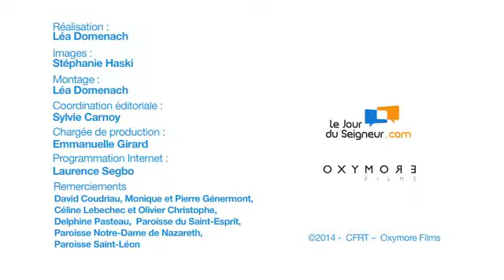Un souvenir marquant de Jean-Paul II ? Valentin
Micro-trottoir réalisé à Rome, à l'occasion des canonisations